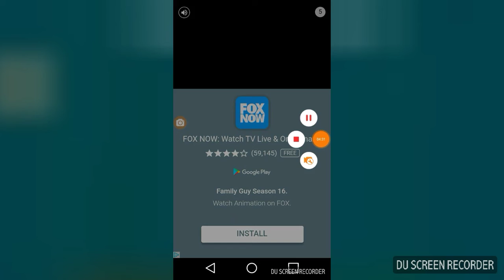Knife hit. (Harder than it looks)